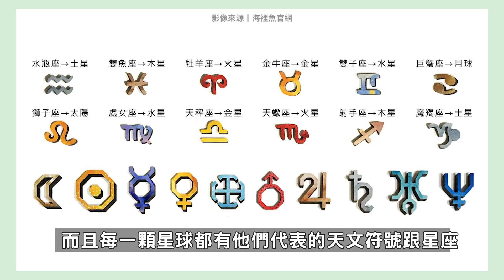開箱最精緻的拼圖! 滿足收集控的宇宙系列《海裡魚 - 我的宇宙系列》ㅣ小呱口可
海裡魚的木拼是我遇過最精緻的拼圖了
從拼片設計到異材質混搭
還有圖中圖、跨拼圖組合等等的第二層玩法
忍不住拍了影片來介紹
台灣設計的拼圖其實很厲害！

拼圖名：
《海裡魚 - 我的宇宙系列》

影片時間軸：
00:00:00 拼圖縮時
00:00:56 拼圖介紹